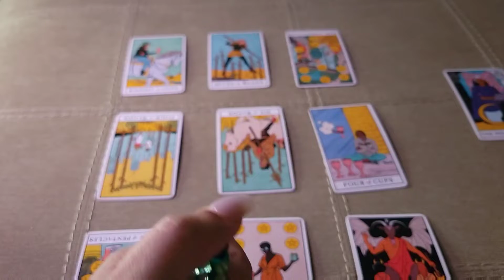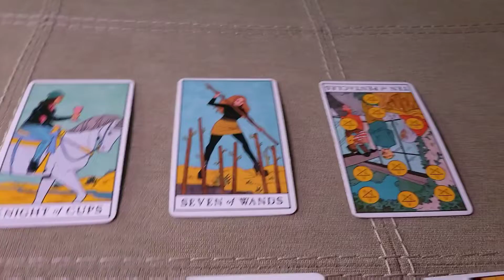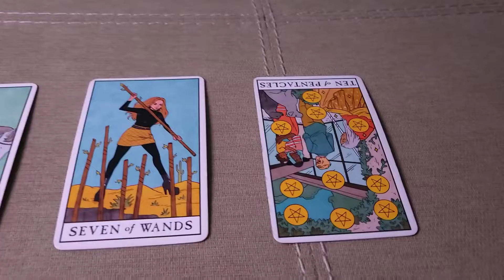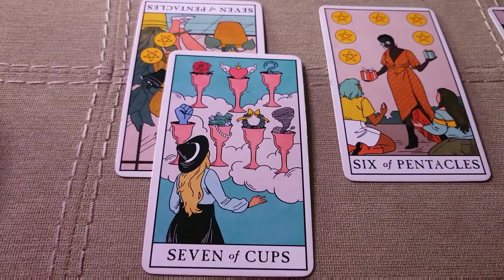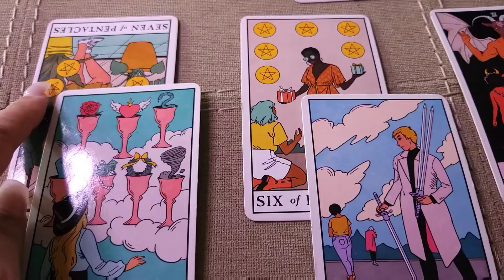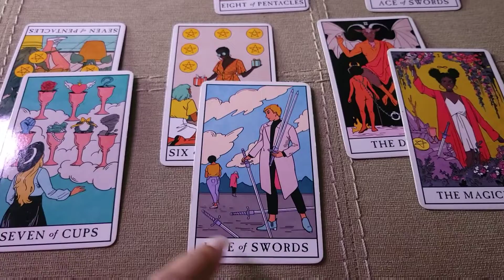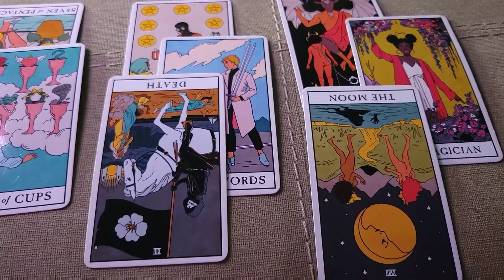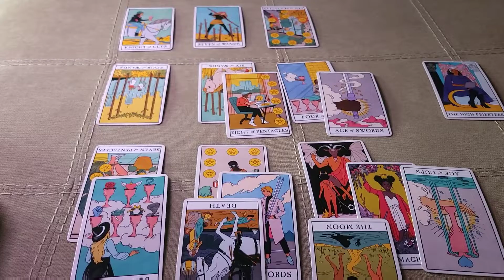SAGITTARIUS! You will manifest this person back 👍 February 2022